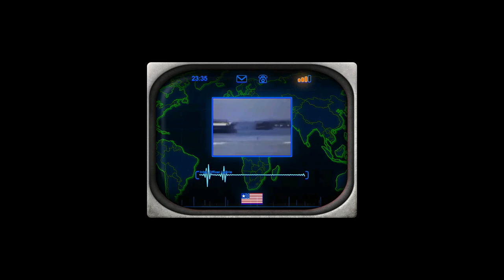Red Resurrection Mod│USA Campaign│Mission 2│Green Energy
Author: OmegaBolt